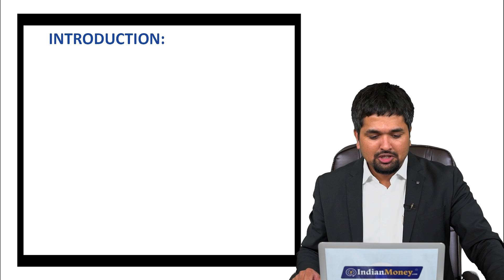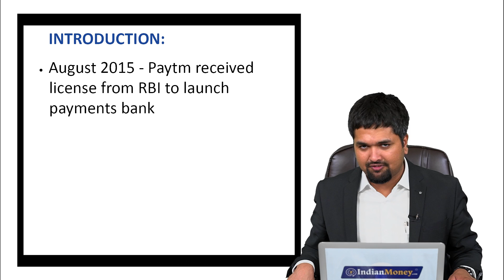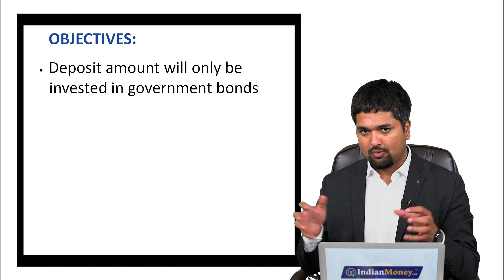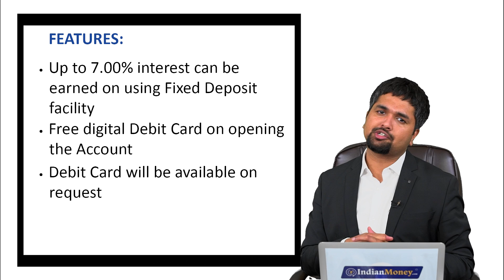Is Paytm safe to use? StayHome and Learn Money